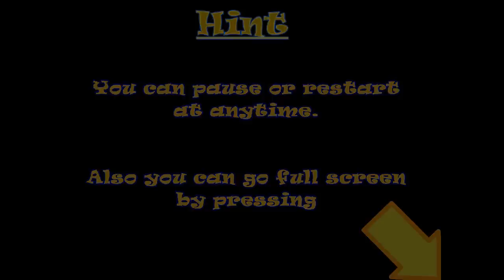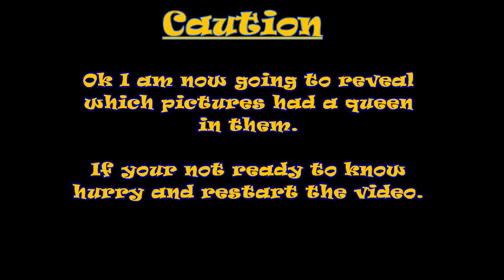Find The Queen Bee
Find the queen bee. This is a video picture game. I will show a series of pictures of bees, you see if you can count how many pictures have queens in them. Each picture is visible for 5 seconds but you can always pause for more time. Towards the end I will show where the queens are hiding. But I will warn you first in case you would like to restart and try again. Good luck!

Would you like to see me make more bee games?